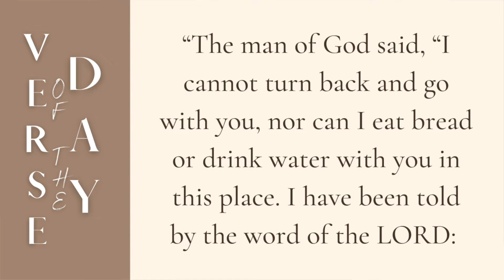Hear For Yourself | 5 Min Daily Devotional | Feb. 24, 2022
• Christian Non-Fiction and Devotionals

00:00 Welcome
00:09 Verse of the Day
00:38 Message
03:57 Prayer
04:29 Close